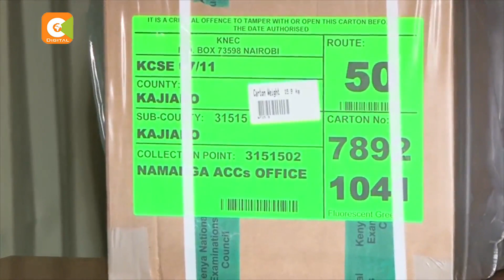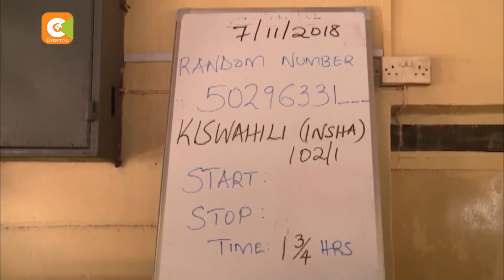Ni nani wa kulaumiwa kwa mimba za mapema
Jioni ya leo wadau wameendelea kujikuna vichwa huku takwimu za kushangaza kuhusiana na idadi ya wasichana wanaojifungua wakiwa na umri mdogo ikiendelea kuongezeka kila uchao. Kwa sasa, kitendawili pia kimeendelea kutafuta uteguzi baada ya ripoti kuwa wasichana 250 wamekosa kufanya mtihani wa kitaifa wa KCSE mwaka huu kutokana na ima uja uzito au ndoa za mapema. Mwanahabari wetu Gatete Njoroge anatufungulia taarifa zetu na taarifa hii